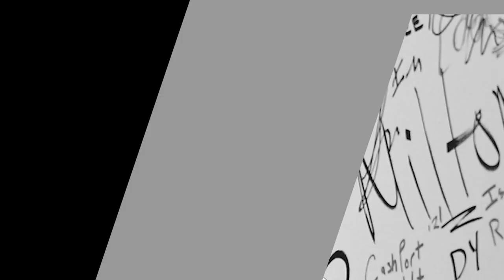MAPUNGUFU TAMASHA LA ALIKIBA, SAMATTA, MASTAA WASUSIA, MARIOO ATIKISA, GOLI AMTUMIA PAULA, KIKWETE